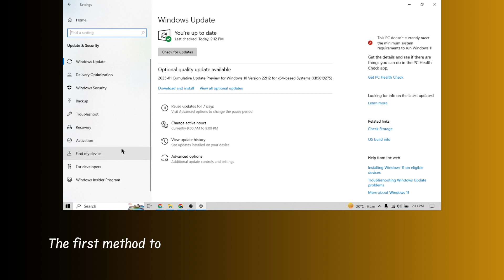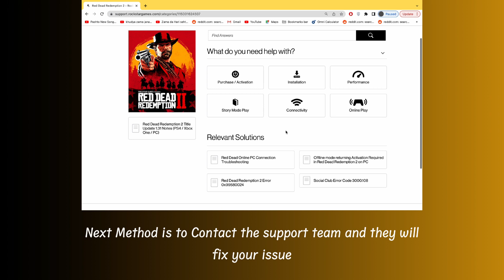How to fix Windows Application Error 0xc0000005 in RockStar Game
Are you gettings Windows Application Error 0xc0000005 in
RockStar Game?
In this video, you will learn why you are gettings Windows Application Error 0xc0000005 in
RockStar Game and how to fix it.